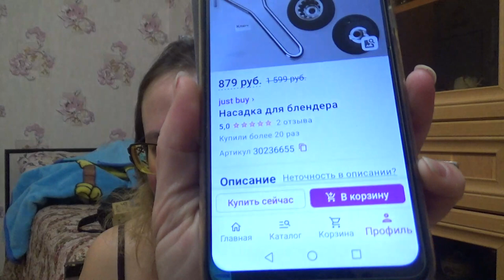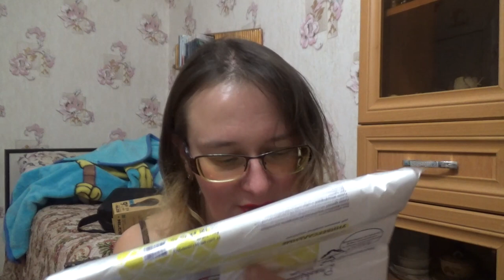заказ с Wildberries: кунжут, финики, кешью, арахис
Артикулы с Wildberries:
резиночки 19677107
набор запчастей для биоломикс 30236655
арахис 34104650
кешью 31934846
финики 29411709
пакетики домовушка 40065856
кунжут 40147469

Если хотите мне что-то прислать или написать письмо::
152616, Ярославская обл, г. Углич,  Косырева Ольга Игоревна, до востребования ;-)